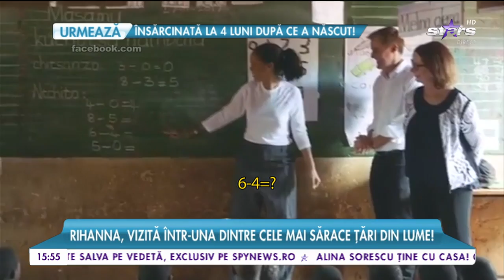Celebra artistă ajută copiii săraci ai Africii! Rihanna: E uimitor felul în care învață!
Urmărește LIVE pe AntenaPlay: goo.gl/w7U6HM Celebra artistă ajută copiii săraci ai Africii! Rihanna: E uimitor felul în care învață!, Star Magazin, 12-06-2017